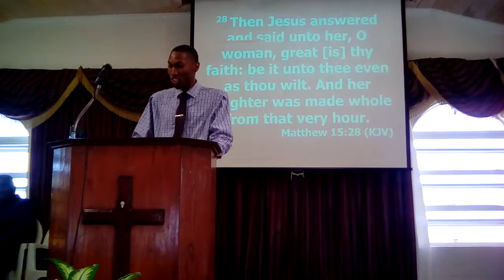Sermon on the Mount by Kemar holder pt1